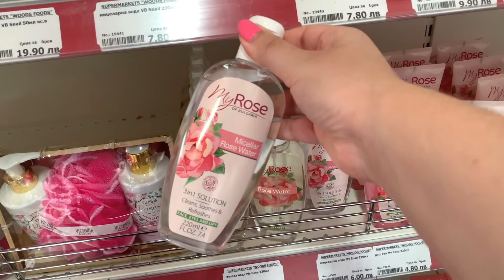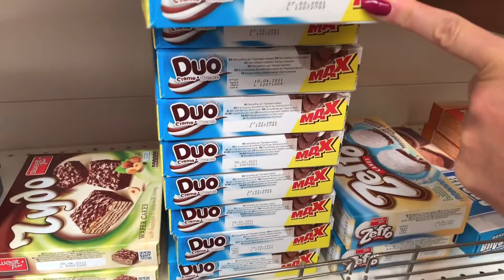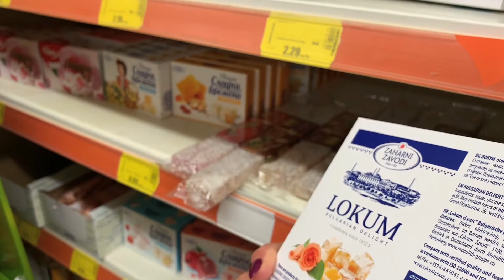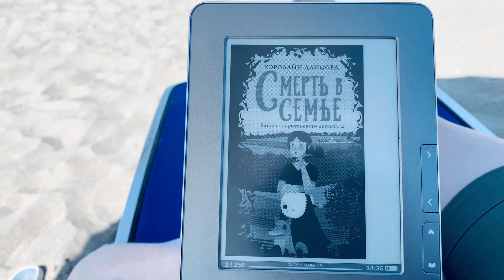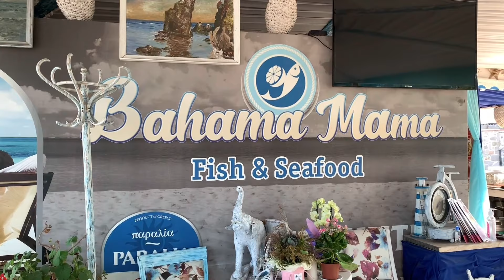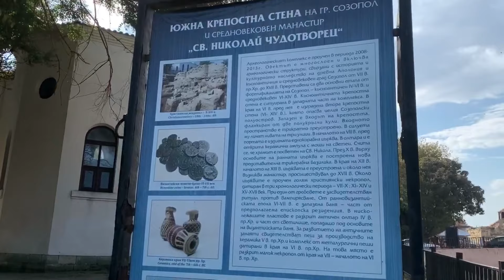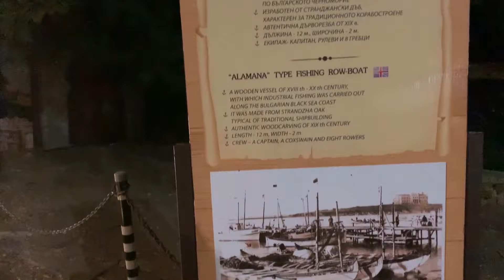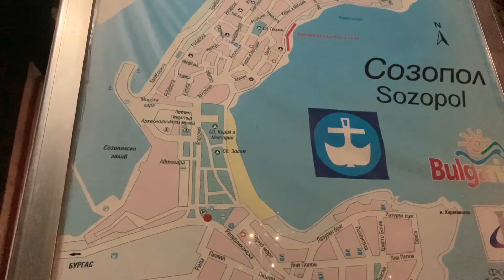VLOG Болгария/Супермаркеты/Покупки/Рестораны у моря/Пляж/Вечерняя прогулка/Созополь 🇧🇬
Третий влог из Болгарии 🇧🇬

В этом видео, мы с вами посетим супермаркеты города Созополь, посмотрим на ассортимент продуктов и косметики. Так же, посетим пляж Хармани и Центральный пляж Созополя. Посетим два ресторана у моря Bahama Mama и Созополи. Погуляем вечером по старой части города.